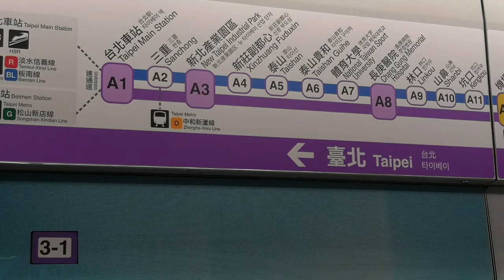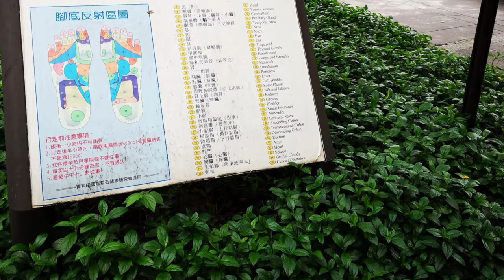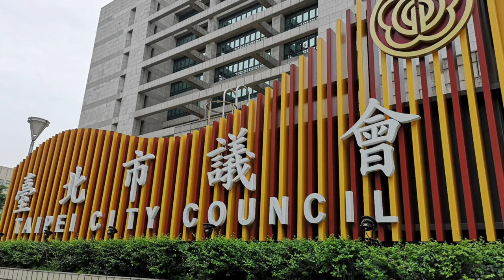TAIPEI, METROPOLITAN CITY | TAIWAN ROC East Asia Travel Vlog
Taipei is the national capital of the Republic of China (Taiwan).  Located in the northern part of the island, in a basin between the Yangming Mountains and the Central Mountains, it is the fourth largest administrative area of Taiwan, after New Taipei, Kaohsiung and Taichung. However, the Greater Taipei metropolitan area, which encompasses the central Taipei City along with the surrounding New Taipei City and Keelung, represents the largest urban cluster in Taiwan with nearly 7 million people. Taipei serves as the island's financial, cultural and governmental centre.

In 1884, the Qing dynasty governor of Taiwan, Liu Mingchuan, decided to move the prefecture capital to Taipei, and with the construction of government offices and the influx of civil servants, Taipei's days as a sleepy market town were over. Taipei remained the provincial capital when Taiwan was granted provincial status in 1885. As Taipei is in the north of Taiwan (the closest area to Japan), the city continued to thrive when Taiwan was ceded to Japan in 1895. However, as Japan was in the throes of a 'modernize-come-what-may' period, little regard was paid to Taipei's traditional Chinese-style architecture and many of the old buildings, including the city walls, were demolished. On the other hand, several European-style buildings were constructed by the Japanese rulers - the Presidential Palace and National Taiwan University being among the most famous. The city's architecture, however, suffered another major onslaught when the KMT government arrived from mainland China in 1945.

To cope with the influx of millions of mainland refugees, temporary housing estates sprang up all around the city. Later, these were replaced by Soviet-era style (or 'no-style') concrete apartment buildings. These buildings characterized Taipei's landscape until very recently.

In the 1980s, Taiwan's economy began to take off. Wages increased and in order to satisfy a wealthy and sophisticated market, Taipei began to change. Wide, tree lined boulevards were laid, high quality apartment blocks constructed and stylish restaurants and cafes established. The city was booming and has never looked back since.

The Taipei of today is a confident city of about 2.5 million inhabitants (about seven million including suburbs), and is characterized by its friendly people and safe streets. While it is not usually high on the list of tourist destinations, it is a fascinating place to visit and live. Furthermore, despite its size, Taipei does not have any rough areas that are considered unsafe, even at night - which in itself is attractive.

The downtown area is culturally divided into East and West. The West side, with its narrow streets and road side vendors, is considered the bastion of old Taipei life, whereas East Taipei, with its classy malls, chic boutiques, and stylish restaurants and cafes represents the city's metamorphosis into a modern and international city.

All photos were taken during a vacation in Taipei on April 2019.

Enable the NOTIFICATION button to get yourselves updated with the latest posts.

See you guys. Happy viewing!

Reference : WikiTravel (The Free Travel Guide)